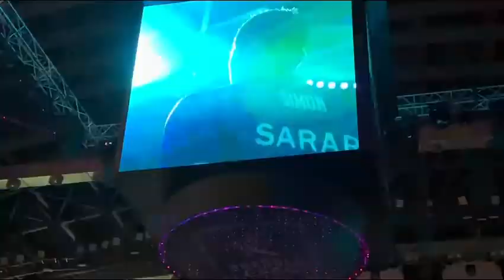Anadolu Efes & Fenerbahçe Euroleague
Anadolu Efes roster